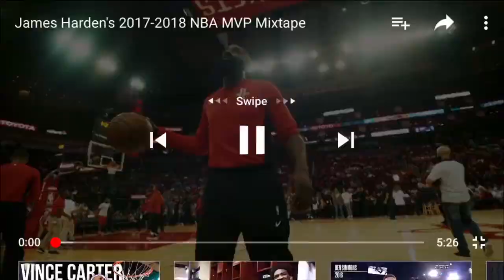James Harden See You Again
James Harden MVP Mix is on the way